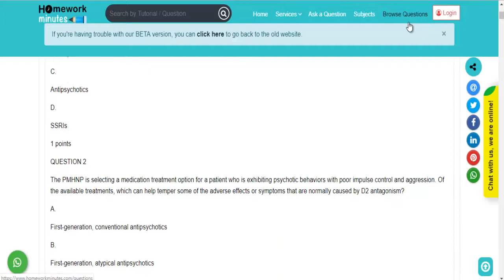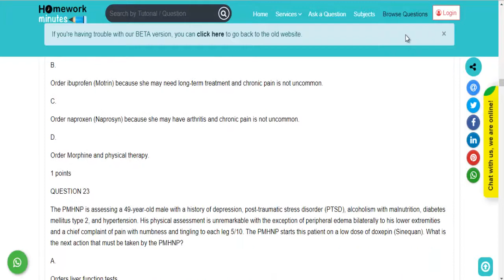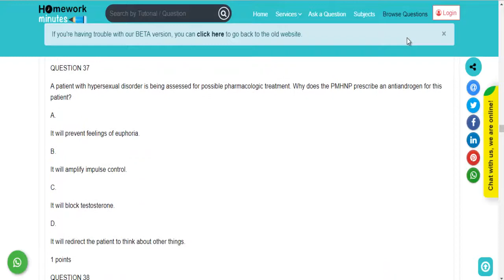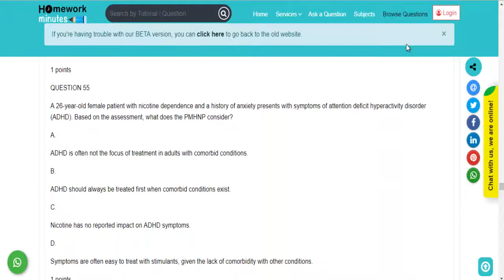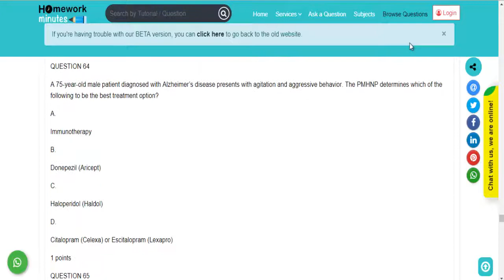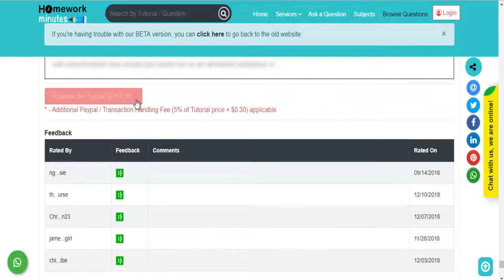Walden NUrs6630 final exam August 2018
QUESTION 1
What will the PMHNP most likely prescribe to a patient with
psychotic aggression who needs to manage the top-down cortical control and the
excessive drive from striatal hyperactivity?
A Stimulants
B Antidepressants
 C Anti psychotics
D SSRIs 1 points

QUESTION 2
The PMHNP is selecting a medication treatment option for a
patient who is exhibiting psychotic behaviors with poor impulse control and
aggression Of the available treatments, which can help temper some of the
adverse effects or symptoms that are normally caused by D2 antagonism?
A First-generation, conventional anti psychotics
 B First-generation, atypical anti psychotics
 C Second-generation, conventional anti-psychotics
 D Second-generation, atypical anti psychotics